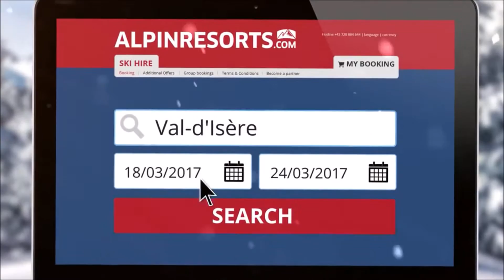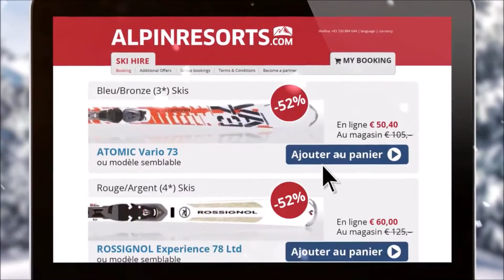David Hasselhoff ( Alpinresorts Commercials )